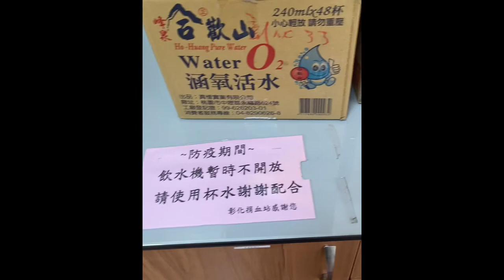彰化捐血站 捐500c,c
東京奧運選手村確診染疫 單日超過3000例Olympic 2021微解封 自律 不自律憂鬱症阿滴BNT鴻海台積電鬼頭陀忍者必須死 半週年豪忍者必須死 神炎杖升4星 合成S級寶物 半週年慶典活動 阿力 小黑 黑龍 SSR S級 國防大學 雷beta 3Vs3 競技場 家族團戰 臥槽20210722忍者必須死 小黑 阿力 下台經濟艙商務艙三星四星飯店旅館朱雀禮 限時活動 狂忍影忍首儲好禮 神子龍契約 慶典廣場慶典活動戰令背包巡邏武器合成分解SSR火炎仗飯糰巡邏勾玉忍幣戰鬥場集會所故事家族廟會遊園限時活動SSR三星武器慶典全民party 印度🇮🇳高端疫苗Delta變種病毒屏東四級封村台南祖孫返國祕魯倒垃圾講話1分鐘就確診新北市夜市微解封台61定速90公里追撞警車Coin Master ad wow Jennifer Lopez 霈金幣大師卡蒂B新廣告cardi B買咖啡四個廣告村莊殺手雪莉 100倍寵物 狐狸老虎犀牛新廣告 兩人結伴遊玩一人確診足跡14天遍佈台中西屯北部okurrrr怕周球podcast Coin Master ad wow Jennifer Lopez 金幣大師卡蒂B新廣告cardi B買咖啡四個廣告村莊殺手雪莉Coin Master ad wow Jennifer Lopez 硬幣金幣大師卡蒂B新廣告cardi B買咖啡四個廣告村莊殺手雪莉Coin Master ad wow Jennifer Lopez 金幣大師卡蒂B新廣告cardi B買咖啡四個廣告村莊殺手雪莉 爆笑失控饒舌秀 PUIPUI天竺鼠車車 phi 鬼滅刃軍營Coin Master ad wow Jennifer Lopez 金幣大師卡蒂B新廣告cardi B買咖啡四個廣告村莊殺手雪莉 100倍寵物 狐狸老虎犀牛新廣告 okurrrr怕周球podcast統神端湯滑倒跌倒罔腰懷孕鳳梨大甲媽祖鎮瀾宮北港朝天宮彰化南瑤宮白沙屯拱天宮跑跑卡丁車 手機版 手遊 rush +創世新車痞子妹藍寶睏寶栗子妹2021年6月17號 跑跑卡丁車 手遊 rush+ 森林木桶 城鎮高速公路 新賽車環球馬拉松 阿斯拉 城鎮南山 城鎮運河K9 pro plus 感應酒精噴霧測溫一體機本土確診鬼滅之刃三級警戒溪湖葡萄棄單家族媽媽萬華雙北停課學生全國麗園忍者必須死新垣結衣結婚星野源 月薪嬌妻陳時中柯文哲侯友宜 阿公店獅子會炒股astronomia 第四級警戒 身分證末碼打疫苗猝死13死Bnt郭台銘英國變種美國加州解封印度日本東京奧運30老人疫苗施打猝死日月潭九蛙滿水位bucks nets公鹿籃網G7nba選手搭經濟艙官員搭商務艙道歉下台教育部行政院總統
水稻收割收成 AW6120割稻機YH7120收割機 AW7120 YANMAR 野馬HJ7120 台61線快速道路王功段Gopro hero 7縮時攝影 Er112 DR120 抖音精神小伙 Er587 Libanon Lebanon iphone 12 大甲媽祖鎮瀾宮北港朝天宮彰化南瑤宮白沙屯拱天宮高端疫苗颱風地震德國洪水水患猝死高血壓解封降二級中度颱風 行政院蘇貞昌宣布7/27降第二級警戒解封調降快訊Tokyo Olympia 開幕式開幕典禮閉幕中華隊台灣台北臺北中華台北Taipei東京奧運開幕典禮超級變變變超創意呈現1964年50個靜態項目圖標首面獎牌銀牌金牌銅牌晉級延長敗部復活舉重跆拳道射箭羽球戴資穎桌球籃球桌球混合雙打銅牌射箭空手道鞍馬李智凱雙槓舉重挺舉抓舉總和日本桌球金牌網球天氣炎熱鐵人三項嘔吐莊智淵16強2000萬國光獎金1500萬1000萬銅牌500萬700萬吊環雙槓跳馬體操湯瑪士迴旋CDEF難度動作單槓游泳蛙式蝶式自由式仰式100m200m 臥槽 德國🇩🇪林昀儒四強銅牌戰莊智淵 激戰七局嘉義工廠爆發群聚感染本土8例確診緊急消毒清消隔離桌球雙打拚團體獎牌射箭四強